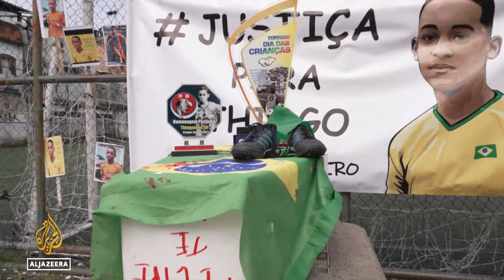Brazil launches plan to fight drug cartels amid latest violence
Brazil has launched a $180m plan against organised crime.

The announcement came after the latest outbreak of violence, which saw dozens killed in police raids – many of them children and teenagers.

But the challenge for security forces remains how to fight the drug cartels without claiming more innocent lives.

Al Jazeera’s Monica Yanakiew reports from Rio de Janeiro, Brazil.